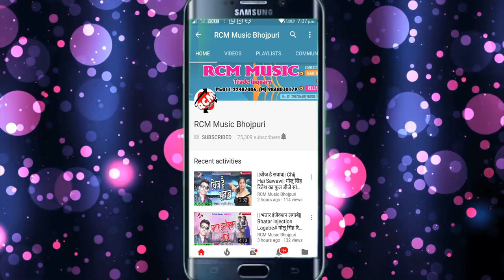मिठु मार्शल का 2018 का सबसे बड़ा शादी वीडियो || दूल्हा बदल द न || Dulha Badal Da Na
Title: Dulha Badal Da Na
Singer: Mithu Marshal
Lable: RCM Music
Lyrics: Writer Rakesh
Video Director:
DOP: